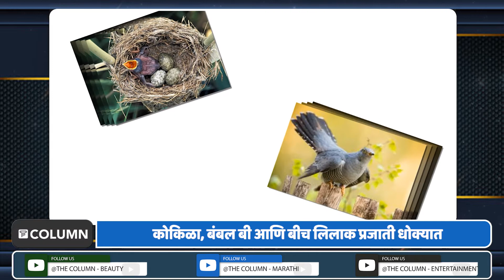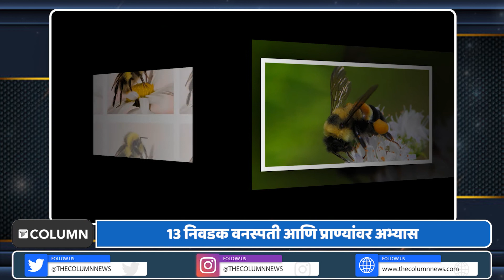Asian koel : ग्लोबल वॉर्मिंगमुळे जगभरातील जीव आणि वनस्पती प्रभावित; कोकिळा, बंबल बी प्रजाती धोक्यात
अनेक जीव आणि वनस्पतींना वाढत्या तापमानाशी जुळवून घेणं आधीच कठीण होत चाललं आहे, तर जग आणखी उष्ण होत आहे. हवामान बदलामुळे निर्माण झालेल्या संकटाचे भीषण परिणाम आताच दिसू लागले आहेत. पर्यावरणाशी संबंधित फाउंडेशन 'वर्ल्ड वाईड फंड फॉर नेचर' ने म्हटले आहे की ग्लोबल वॉर्मिंगमुळे जगभरातील जीव आणि वनस्पती प्रभावित झाले आहेत. ९ मार्च रोजी प्रसिद्ध झालेल्या 'फीलिंग द हीट' या अहवालात संस्थेने म्हटले आहे की, उष्ण वारा, दुष्काळ आणि पूर यासारख्या घटनांमुळे प्राणी,वनस्पती आणि जगावर मोठ्या प्रमाणात परिणाम होत आहे.